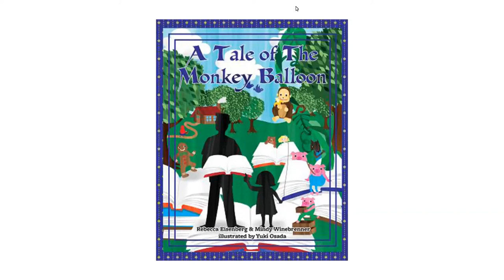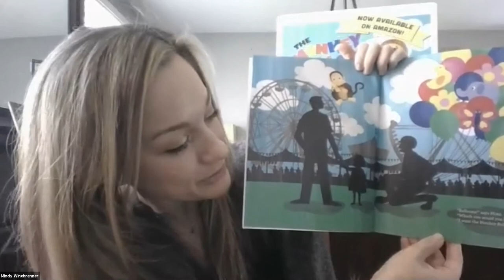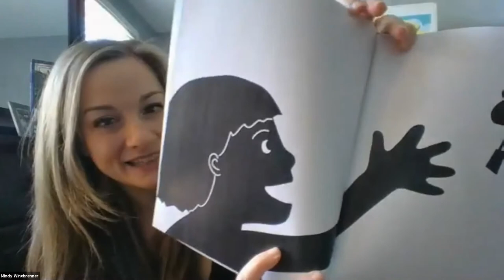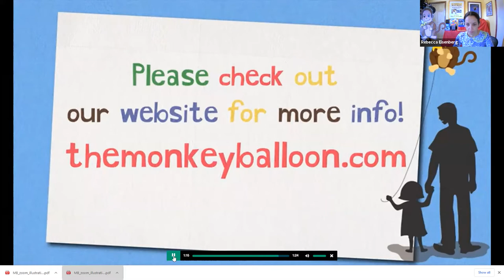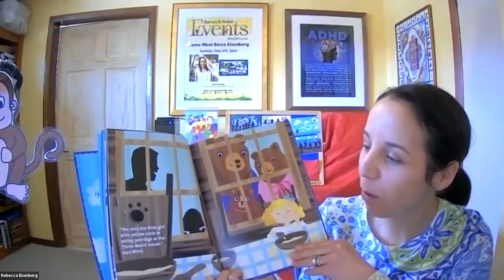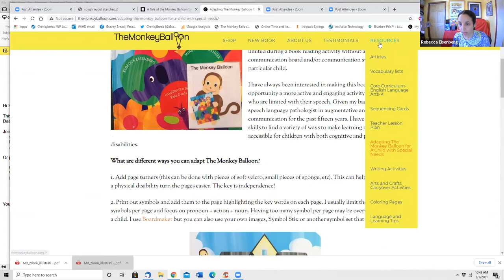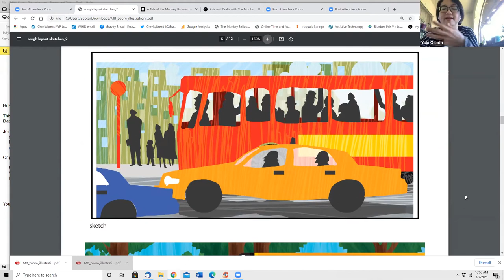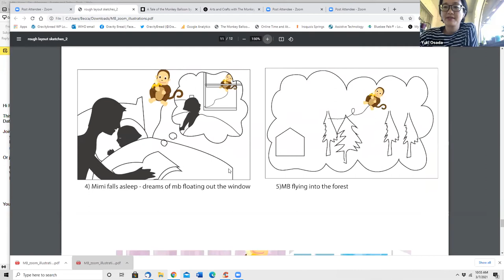A Day in the Life: Rebecca Eisenberg, Mindy Winebrenner and Yuki Osada